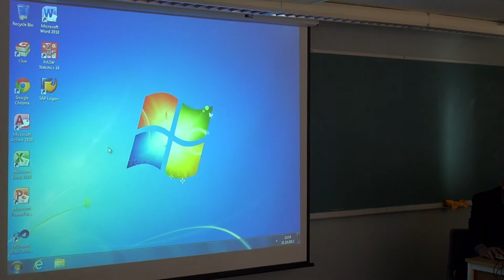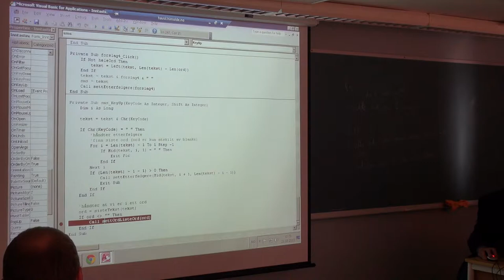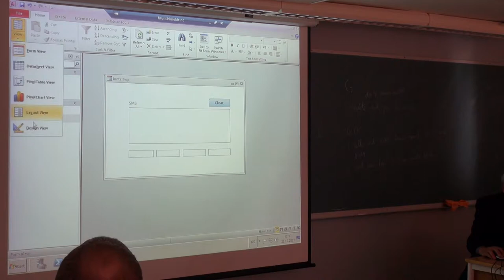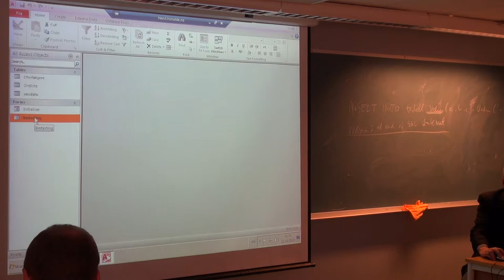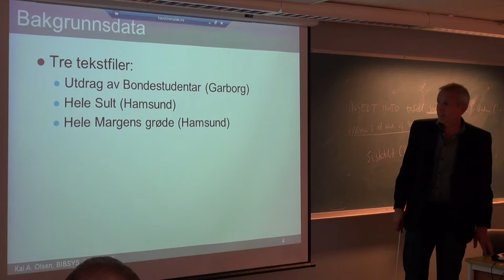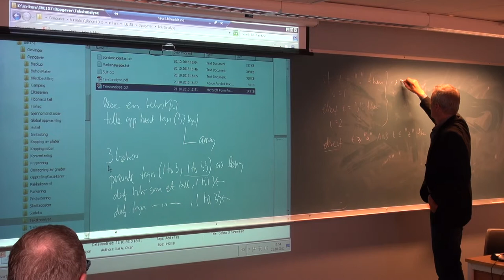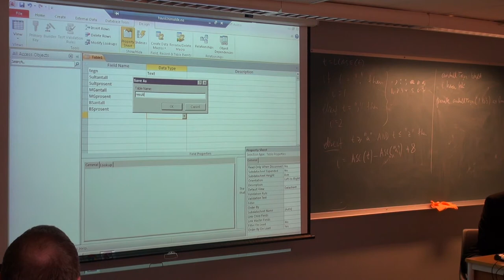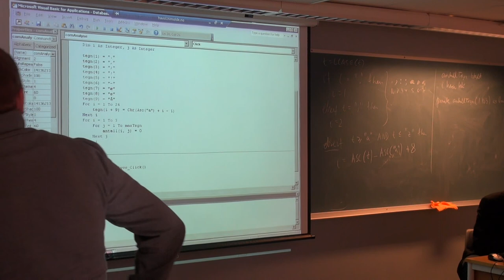137 Forelesning IBE151, 21 okt 2013)